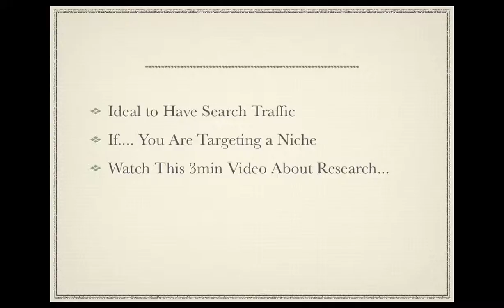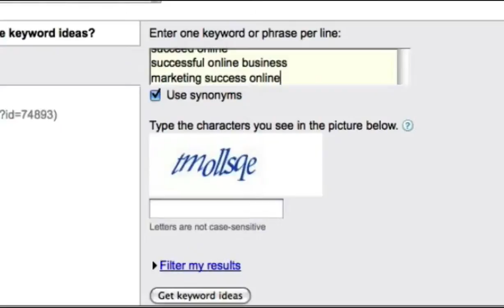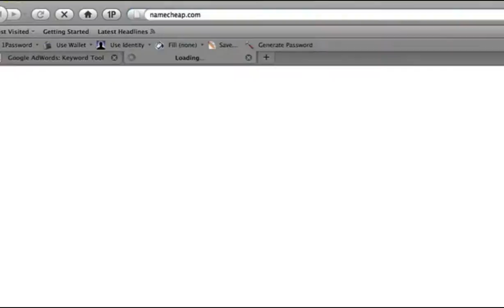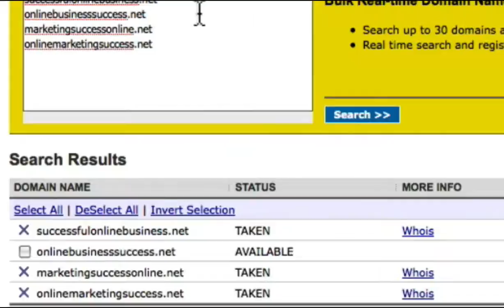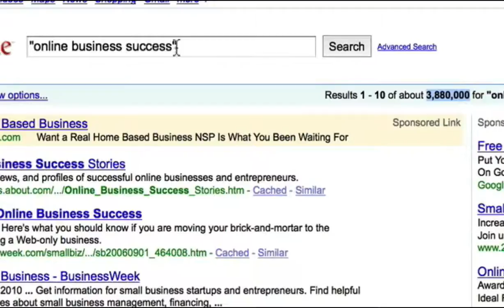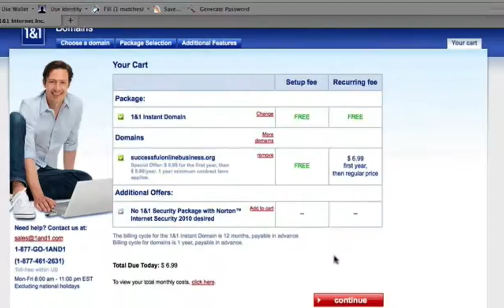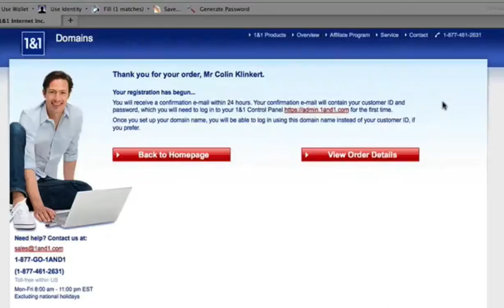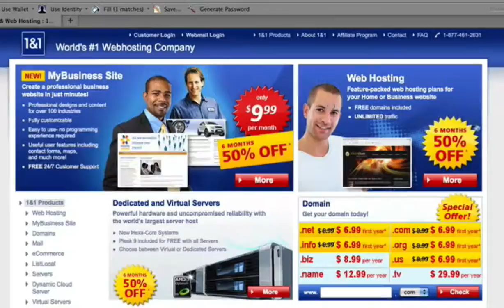How To Research and Register a Domain Name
- Read how to choose and register a domain name. This is part of the course '10 Action Steps to a Successful Online Business'